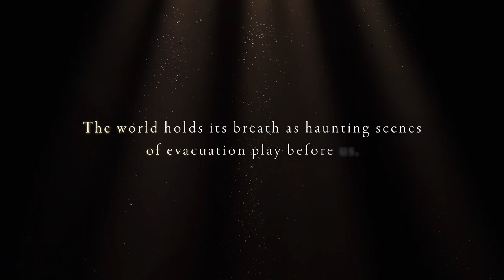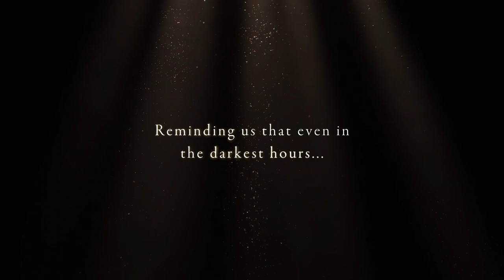Farewell to the Little Coffee Shop of Kabul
Set against the terrifying fall of Kabul in 2021, Deborah Rodriguez concludes her bestselling Little Coffee Shop trilogy with a heart-stopping story of resilience, courage and, most importantly, hope.

The new and final novel in the bestselling Little Coffee Shop series.

KABUL, AUGUST 2021

Sunny Tedder is back in her beloved coffee shop. After eight years away, she’s thrilled to reunite with her Kabul ‘family’.

Yazmina now runs a pair of women’s shelters from the old cafe, and dreams of a bright future for her two young daughters.

Her sister Layla has become an outspoken women’s rights activist and, thanks to social media, is quite the celebrity.

Kat, Sunny’s friend from America, is wrapping up her year-long stay in the land of her birth, but is facing some unfinished business.

And finally there’s elderly den mother Halajan, whose secret new hobby is itself an act of rebellion.

Then the US troops begin to withdraw – and the women watch in horror as the Taliban advance on the capital at ferocious speed…

Praise for the Little Coffee Shop series:
'A brilliant story of strength and appreciation of difference that, surprisingly, restores belief in humanity.' Daily Telegraph
'An eye-opening and uplifting tale about sisterhood and survival.' Grazia
'A heart-warming tale that's utterly irresistible.' Madison

'If you loved The Kite Runner you'll love The Little Coffee Shop of Kabul.' Look Magazine
'Perfect summer reading.' Herald Sun

Deborah Rodriguez Bio:
Deborah Rodriguez is the author of the international bestsellers The Little Coffee Shop of Kabul, Return to the Little Coffee Shop of Kabul, The Zanzibar Wife, Island on the Edge of the World and The Moroccan Daughter. She has also written two memoirs: The Kabul Beauty School, about her life in Afghanistan, and The House on Carnaval Street, on her experiences following her return to America. She spent five years teaching and later directing the Kabul Beauty School, the first modern beauty academy and training salon in Afghanistan.

Deborah also owned the Oasis Salon and the Cabul Coffee House, and is the founder of the nonprofit organization Oasis Rescue, which aims to teach women in post-conflict and disaster-stricken areas the art of hairdressing.

She currently lives in Mazatlán, Mexico, where she owns Tippy Toes salon and spa.